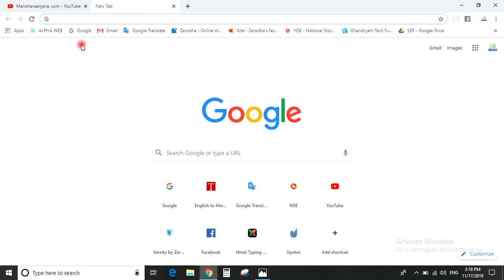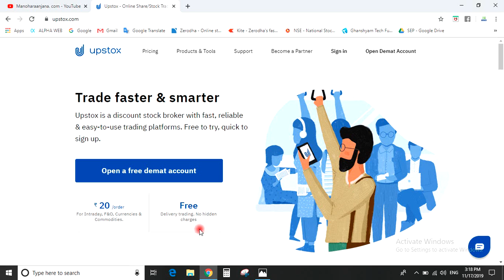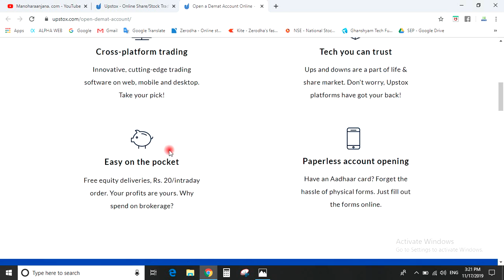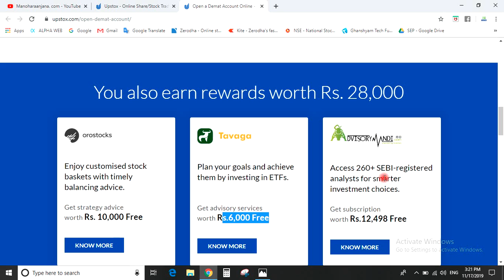UPSTOX ACCOUNT OPENING PROCESS IN HINDI